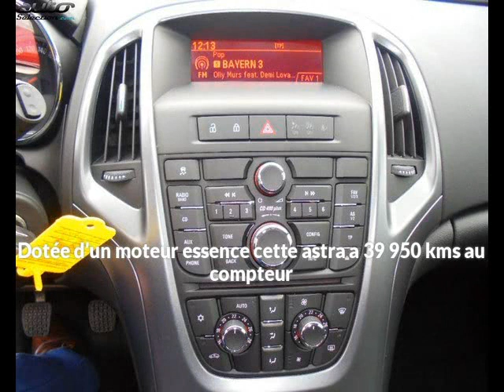Opel astra occasion visible à Beaupuy présentée par Carprivileges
Cette Opel astra occasion disponible à Beaupuy dans le 31 est mise en vente par Carprivileges - 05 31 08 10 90 - tous les détails sont